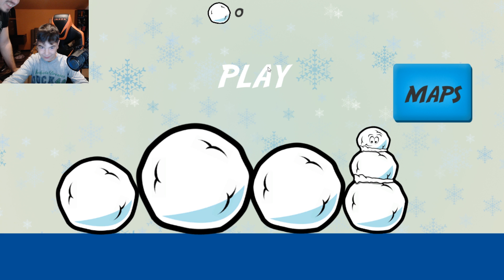IUSTINEL SI CU MINE FACEM UN OM DE ZAPADA!